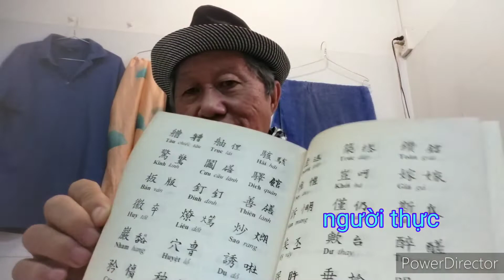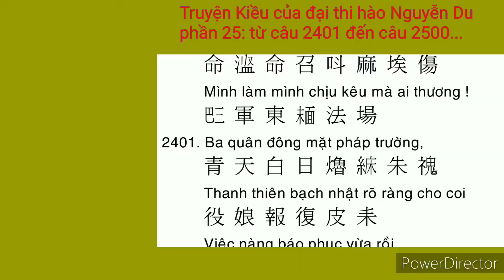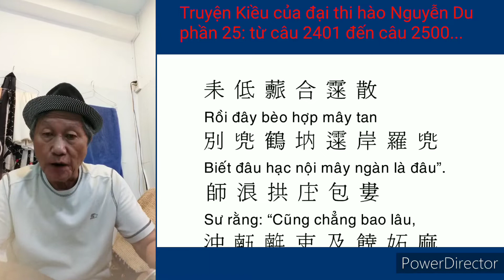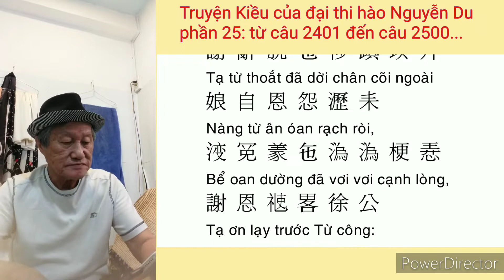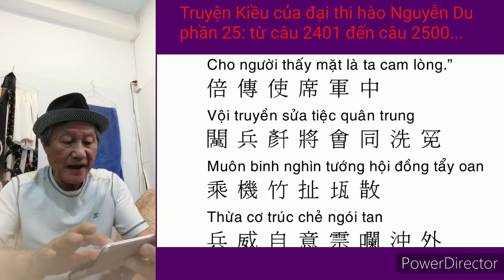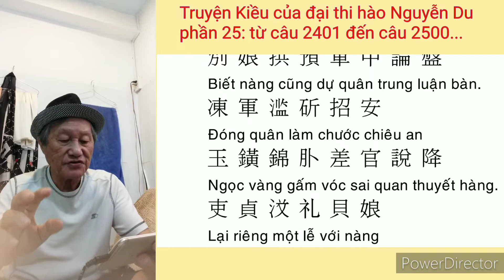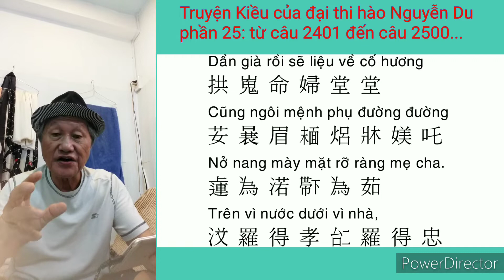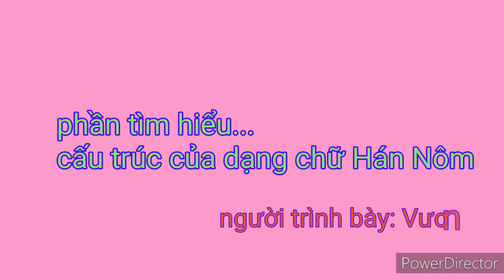Đọc Truyện Kiều học chữ Hán Nôm. phần 25: từ câu 2401 đến câu 2500. người soạn: Vương Khánh Hưng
Ngày 23/12/2021 Chợ Lớn. 🌷  🦋. Chương trình "Đọc Truyện Kiều học chữ Hán Nôm". Mỗi phân đoạn đọc 100 câu (toàn phần 3245 câu).

Phần 25: từ câu 2401 đến câu 2500... (Chạm tay vào hình để xem trong Youtube)

Truyện Kiều của đại thi hào Nguyễn Du bản viết của Tăng Hữu Ứng (năm 1874 ở Huế) có 3254 câu thơ dạng lục bát, trong đó dùng 22778 dạng chữ Hán Nôm, tôi sẽ chọn đọc bản này và dùng nó để trình bày những nguyên tắc chính dùng để tìm hiểu các dạng chữ Hán Nôm.

VKH